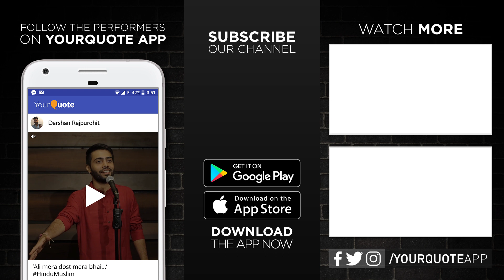'Aaj Samandar Bada Shaant Tha' by Divyanshu Rathore | Hindi Poetry | YourQuote - Bhopal (Open Mic 2)